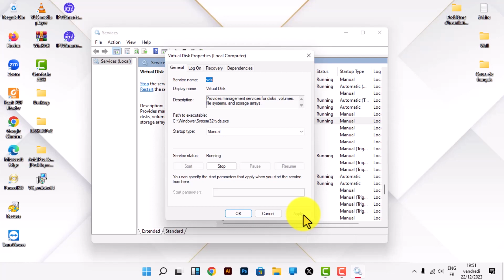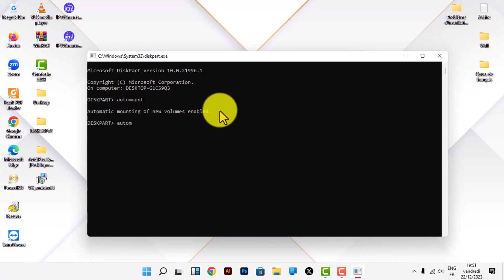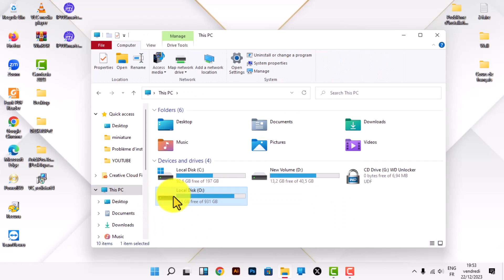[TUTO] Réparer un disque dur externe non reconnu sur Windows 11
Dans cette nouvelle vidéo, je vous présente quelques techniques pour réparer un disque externe non reconnu par Windows 10/11

Réparer un disque dur externe non reconnu sur Windows 11